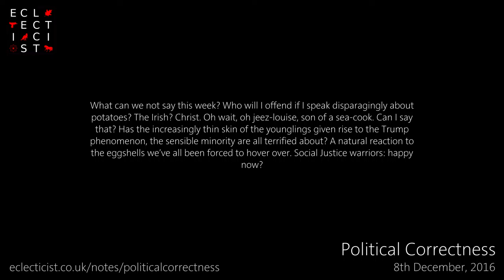Political Correctness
What can we not say this week? Who will I offend if I speak disparagingly about potatoes? The Irish? Christ. Oh wait, oh jeez-louise, son of a sea-cook. Can I say that? Has the increasingly thin skin of the younglings given rise to the Trump phenomenon, the sensible minority are all terrified about? A natural reaction to the eggshells we’ve all been forced to hover over. Social Justice warriors: happy now? Eclecticist.co.uk